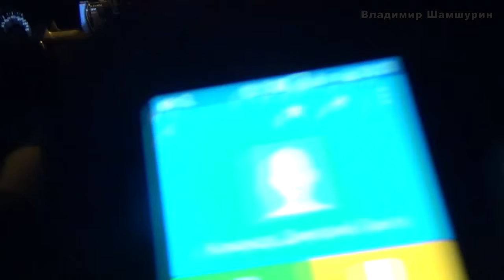Покатушки. Как переехать в Москву и не только))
На своих тренингах мы разбираем не только такие темы как: как познакомится с девушкой на авто, как соблазнить девушку, как заняться с девушкой сексом после знакомства,о чем говорить с девушкой. Но и темы личностного роста, саморазвития и заработка денег.